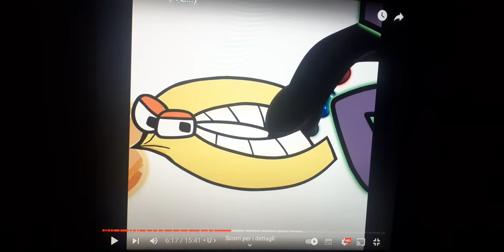alphabet lore show episode 2 C and P's deaths